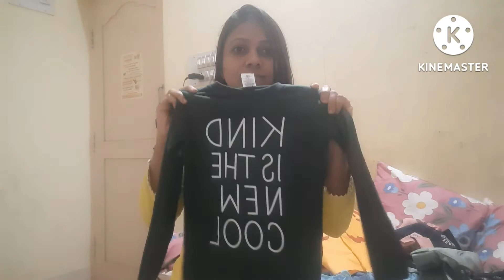my new hair cut| ಹಬ್ಬಕ್ಕೆ ಏನೆಲ್ಲಾ shopping ಮಾಡಿದಿವಿ| Beutiful kurti sets and kurti